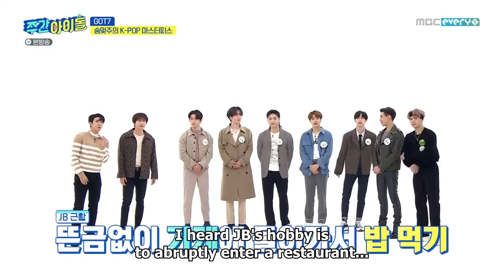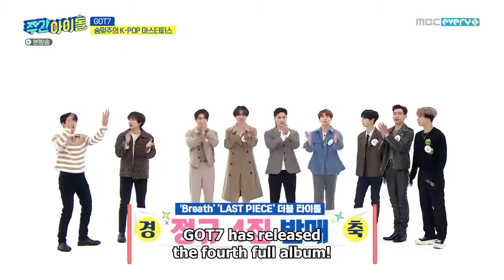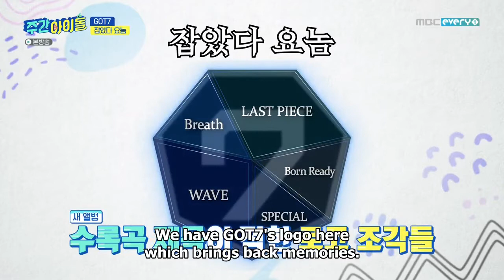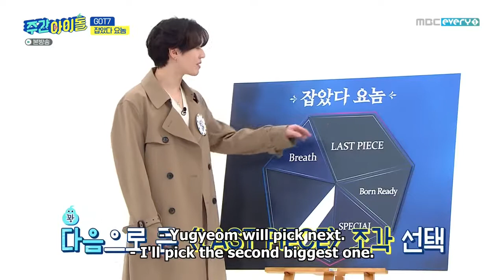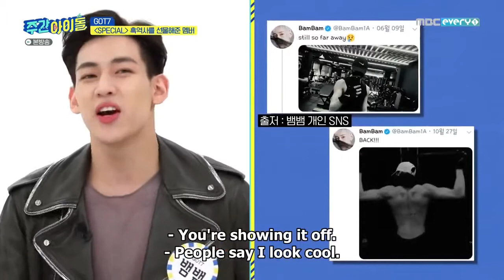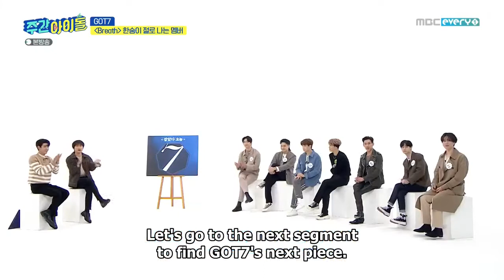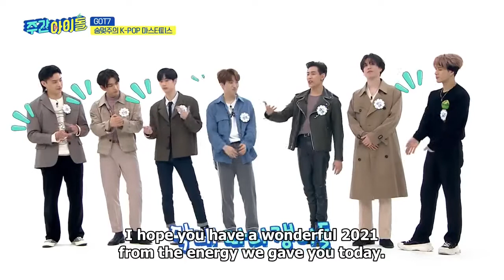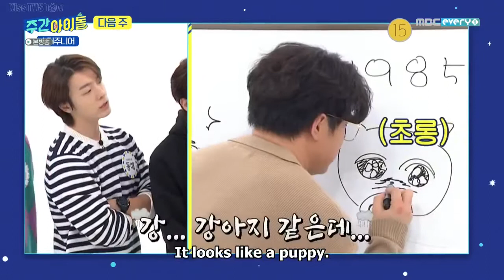[ENG SUBS] EPS 488 Weekly Idol - GOT7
Let's Support !

Guest - GOT7